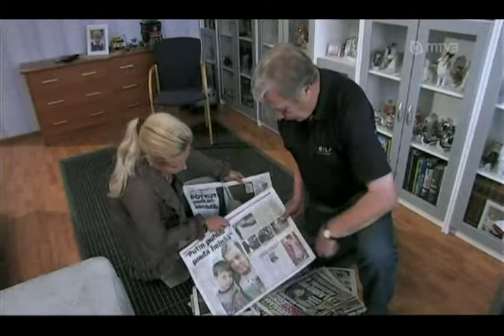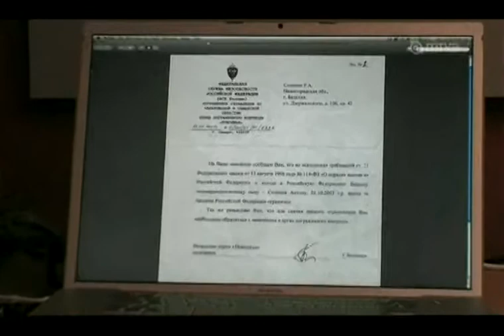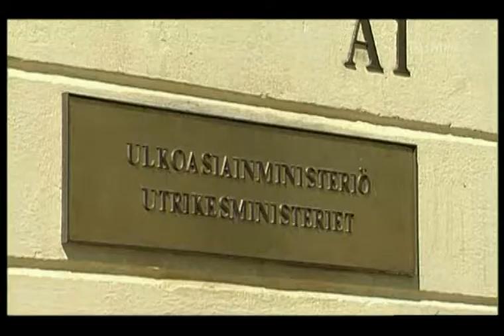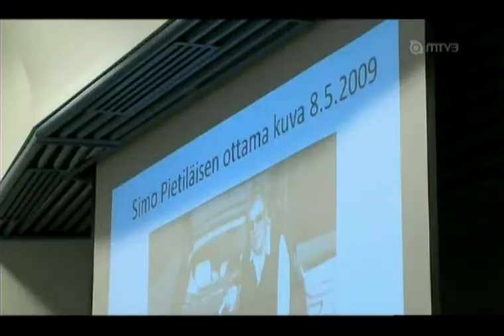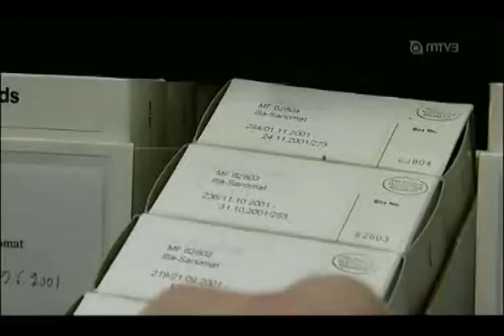MTV3: Anton propagandasodan pelinappulana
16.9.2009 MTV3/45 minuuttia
Toimittaja: Tuula Malin